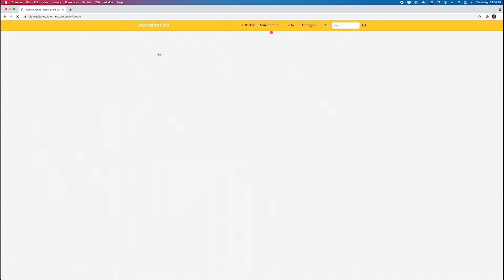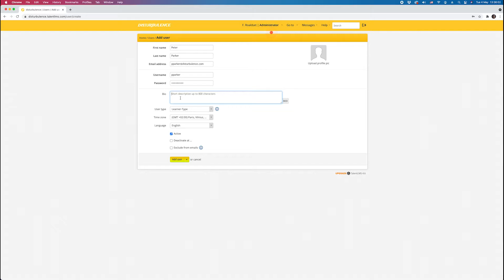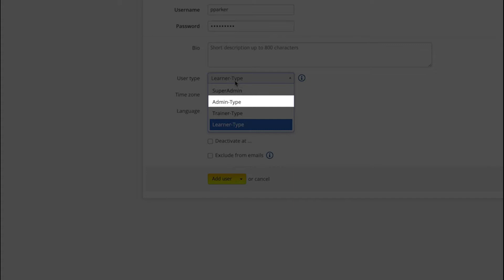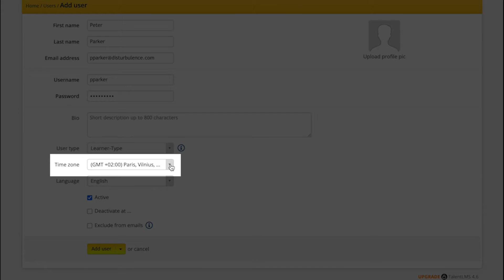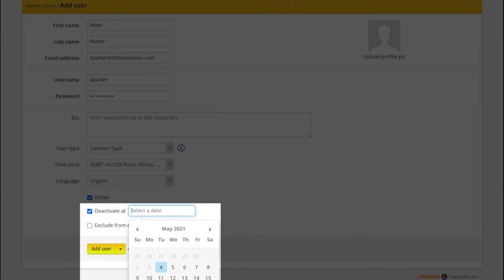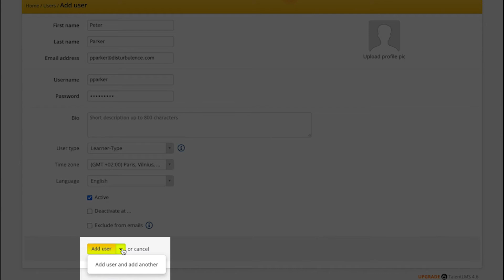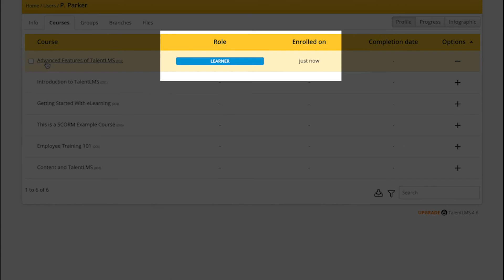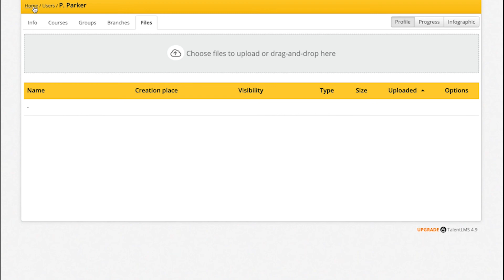How to add users in TalentLMS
In this video, we will go through how to manually add users in Talent LMS, explaining the significance of each field as we go.

To follow along in the video, please sign up for a free plan of Talent LMS